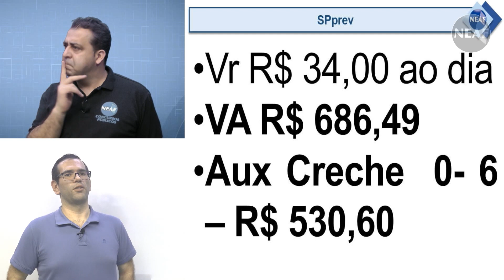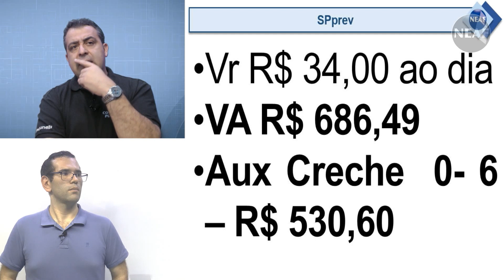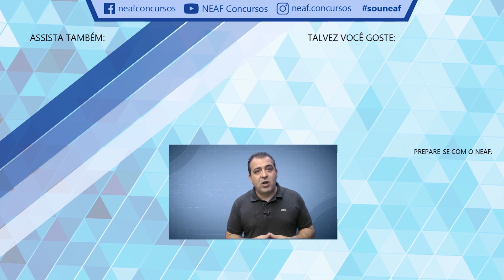Jorge Marzano Atualmente Técnico em Gestão Previdenciária | Entrevista Com Alunos NEAF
Concurso SPPREV 2019. Saiba mais detalhes acerca das carreiras e dos benefícios. O professor Alessandro entrevistou o aluno Jorge Marzano que passou no último concurso do órgão. O concurso da SPPREV é uma excelente oportunidade neste fim de ano. Tendo em vista o pouco tempo que existe até a prova, é preciso fazer um trabalho bem direcionado e com qualidade. Estude com o NEAF!